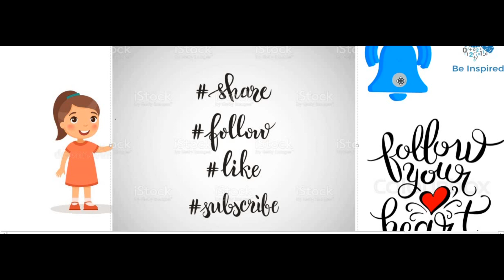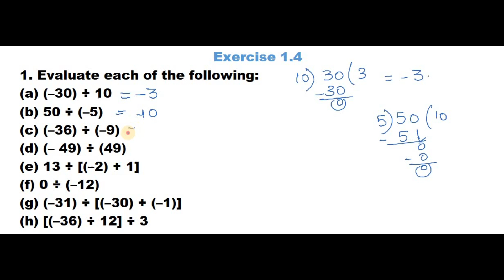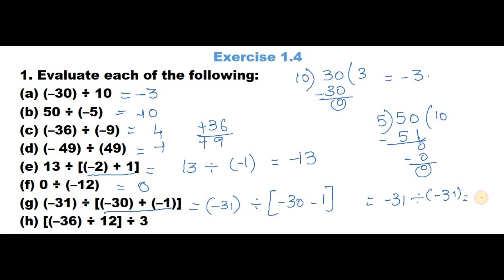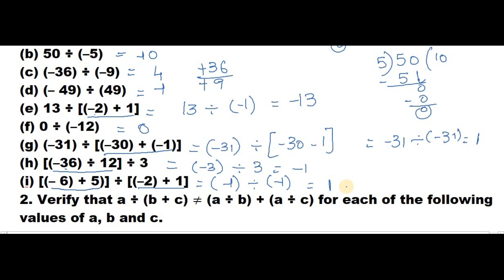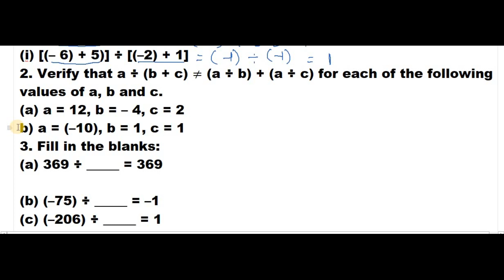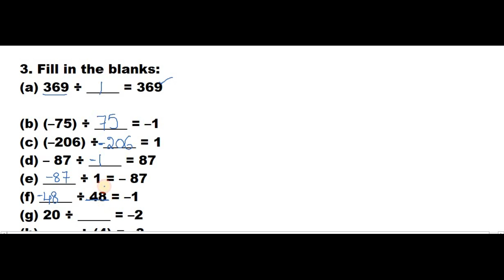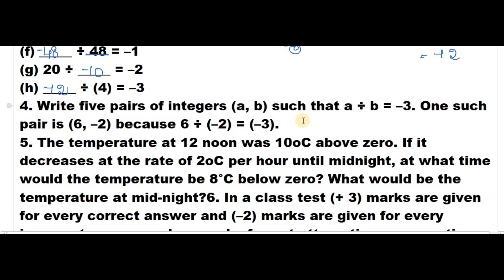Class 7 Ch 1 EX 1 4 Bit 1 to 4